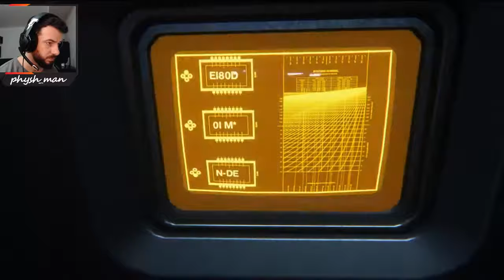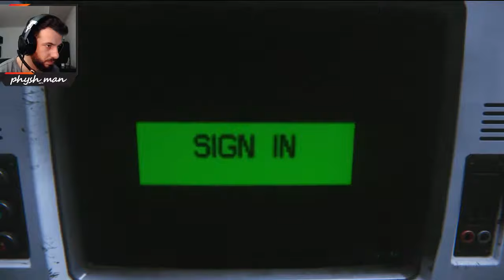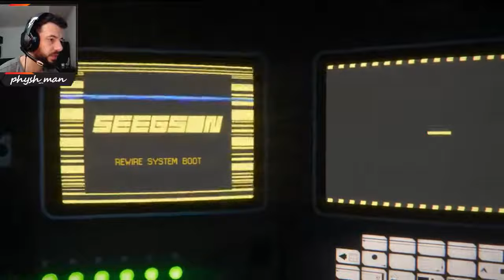O Ninho dos Aliens - Alien: Isolation #9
Subscreve o canal e habilita-te a ganhar jogos:
Vou dar 3 keys para o steam a 3 subscritores, quando chegar aos 250